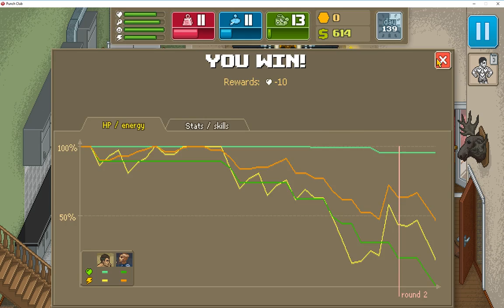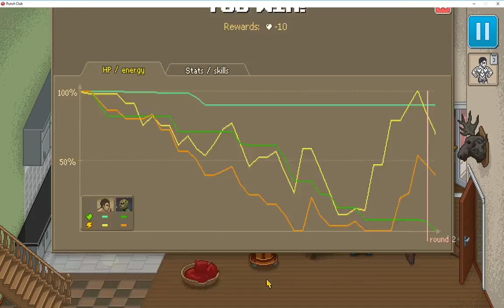Let's Play Punch Club, The Dark Fist - Pt. 12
My first true Let's Play in such a long time.  I dug through my list of Steam games and decided on Punch Club.  Join me as I train my body, strengthen my skill and become The Dark Knigh- I mean, The Dark Fist...

(Insert some rule we don't talk about joke here)